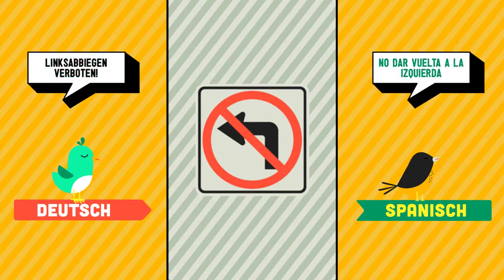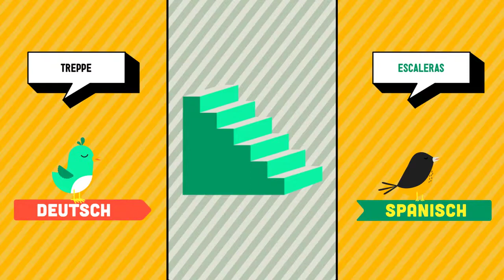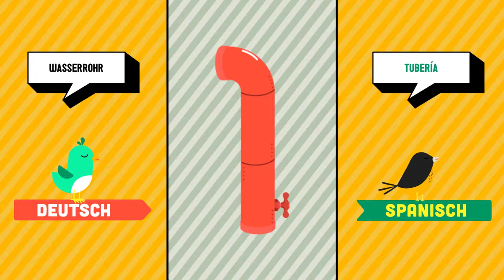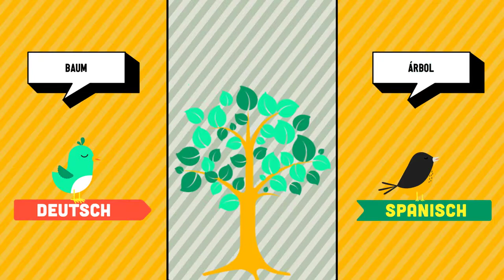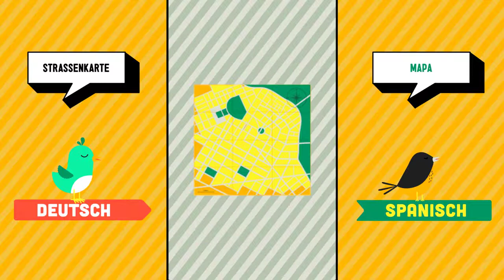Deutsch ➜ Spanisch - Strae